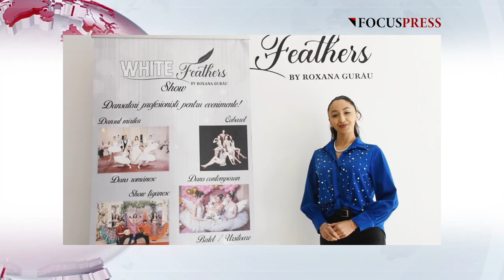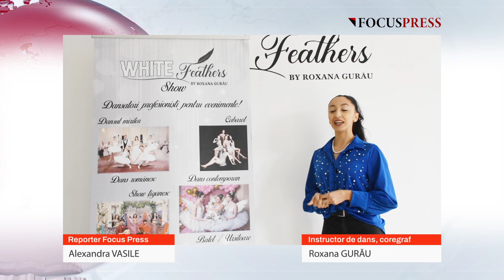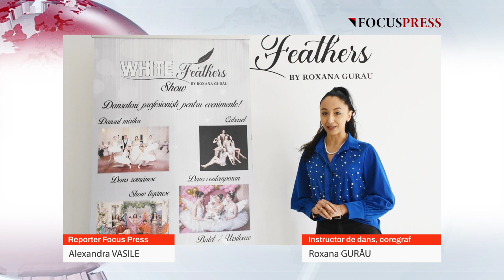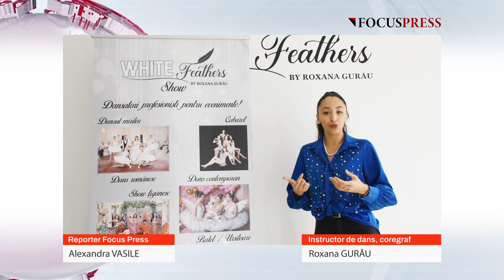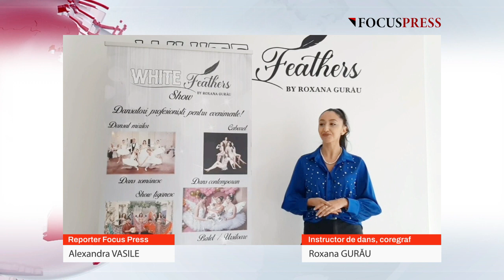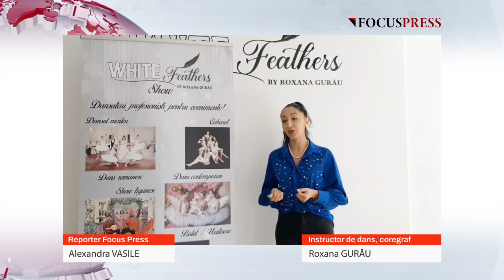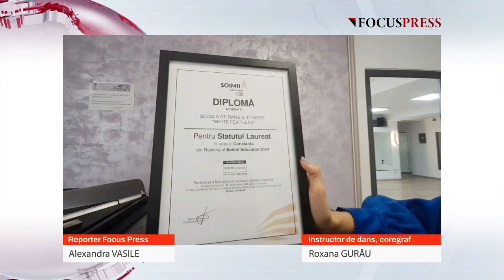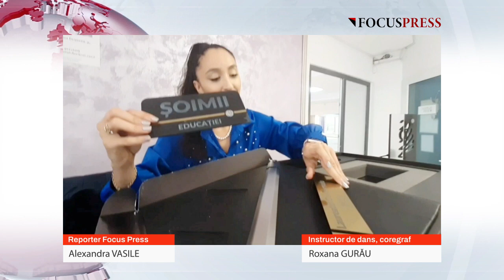Focus Press - Ziua Internațională a Dansului! Interviu cu renumitul instructor-coregraf Roxana Gurău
În fiecare an, la data de 29 aprilie este celebrată Ziua Internaţională a Dansului. Este o iniţiativă a Comitetului de Dans al Institutului Internaţional de Teatru (ITI) din cadrul UNESCO şi a fost instituită în 1982.

În acest fel este aniversat atât dansul, cât şi fondatorul baletului modern, Jean-Georges Noverre, născut la 29 aprilie 1727.

De Ziua internaţională a dansului, vă prezentăm povestea profesoarei Roxanei Gurău, un renumit instructor de dans și coregraf de succes, fondatoarea Școlii de Dans și Fitness „White Feathers” din Constanța, premiată atât la nivel național cât și internațional.